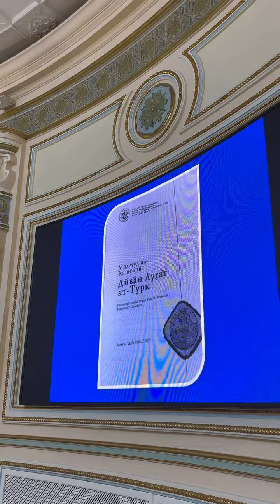Махмут Қәшқәрийниң «Дивани луғәт әт-түрк» намлиқ бебаһа әсәриниң йоруқ көргинигә 950 жил.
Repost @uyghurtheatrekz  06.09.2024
Алматы қаласының Достық үйінде Қазақстан халқы Ассамблеясы, Қазақстан Республикасы Мәдениет және ақпарат министрлігінің және «Қоғамдық келісім» этносаралық қатынастарды дамыту комитетінің ұйымдастырумен есімі әлемге әйгілі ғұлама Махмұд Қашқаридың «Диуани лұғат ат-түрік» атты кітабының 950 жылдығына арналған дөнгелек үстел өткізлді. Естеріңізге салсақ, Құдыс Қожамияров атындағы республикалық академиялық Ұйғыр музыкалық комедия театрының 90 жылдығының қарсаңында театр ұжымы Түркия мемлекетінің астанасы Анкара қаласында аталмыш кітаптың жарық көргеніне 950 жыл толуына орай «Махмут Қәшқәрий» атты тарихи драмасын барлық түркі әлеміне жоғары дәрәжеде көрсеткен еді. Бүгінгі өткізілген іс-шараға Ұйғыр театры белсене ат салысып, өз үлесін қосты.
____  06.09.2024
Алмута шәһириниң Достлуқ өйидә Қазақстан хәлқи Ассамблеяси, Қазақстан Җумһурийити Мәдәнийәт вә әхбарат министрлиги һәм «Қоғамдық келісім» этнослара мунасивәтләрни тәрәққий әткүзүш комитетиниң уюштуруши билән улуқ мутәппәккүр тилшунас алим Махмут Қәшқәрийниң «Дивани луғәт әт-түрк» намлиқ бебаһа әсәриниң йоруқ көргинигә 950 жил толушиға бенаән дүгләк үстәл өткүзүлди. Әслитип өтүмизки, Қуддус Ғоҗамияров намидики Җумһурийәтлик академиялик Уйғур музыкилиқ комедия театриниң 90 жиллиғи һарписида театр коллективи Түркийә дөлитиниң пайтәхти Әнқәрә шәһиридә мәзкүр китапниң 950 жиллиғиға даир «Махмут Қәшқәрий» намлиқ тарихий драмини пүткүл түрк дуниясиға жуқури дәриҗидә көрсәткән еди. Бүгүнки ушбу тәдбиргиму Уйғур театри паал қатнишип, өз төһписини қошти.